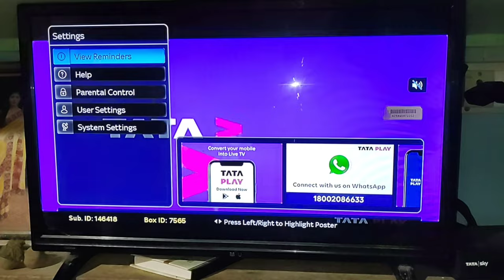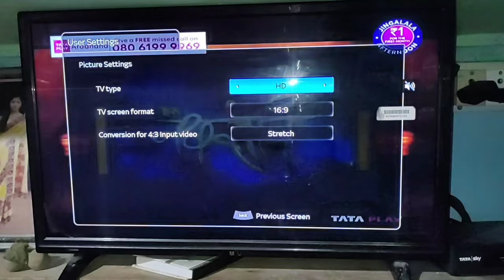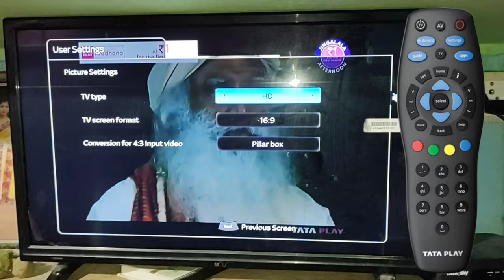Tata Play Picture Size Setting || Tata Play screen size setting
Tata play picture size setting
1) Tata play picture size setting
2) tata play screen size setting
3) tata play picture  setting
4) tata play zoom setting

Disclamer-